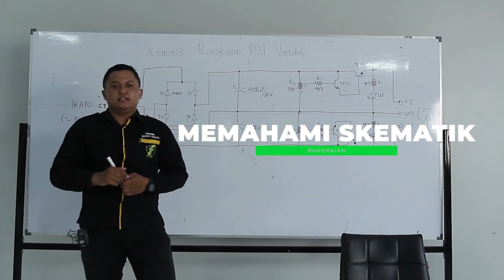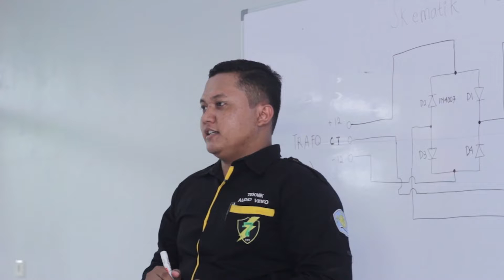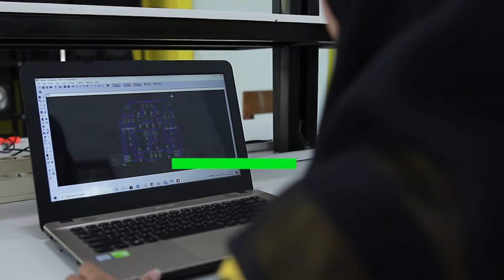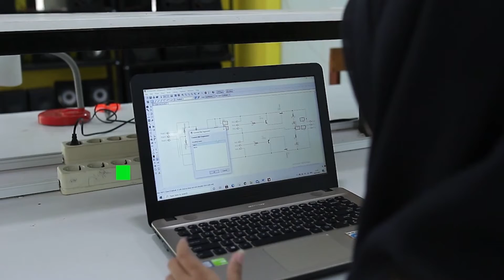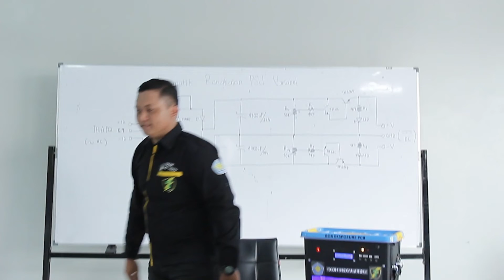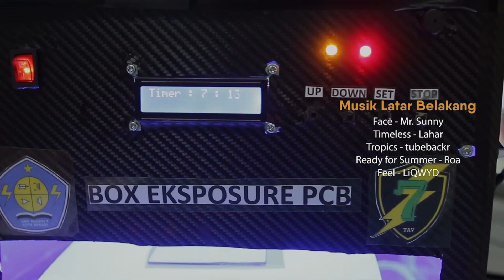Membuat Single/Double Layer PCB secara Manual dengan Metode Eksposure - Teknik Elektronika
Judul Video: Merancang dan Membuat Single/Double Layer PCB (Printed Circuit Board) secara Manual dengan Metode Eksposure
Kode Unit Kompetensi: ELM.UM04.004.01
Program Keahlian: Teknik Elektronika
Pembuat Video: Rizeki Pambudi dan Tim
Instansi Asal: SMKN 7 Kota Bekasi, Kota Bekasi, Provinsi Jawa Barat